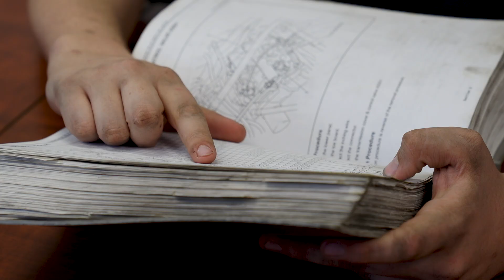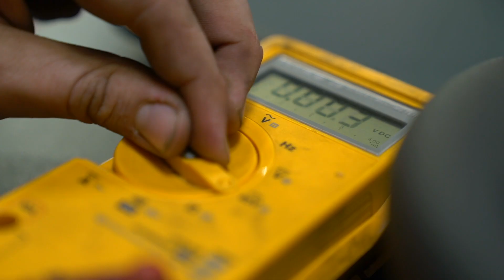Diesel Forklift Mechanic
Knowing that he wasn’t bound for college, Bo Stivers found that Scarlet Oaks’  CTE program in Industrial Diesel Mechanics was just what he needed. The skills and certifications he acquired while in high school, along with experience gained through a co-op, lead him to a promising career as a diesel forklift mechanic.